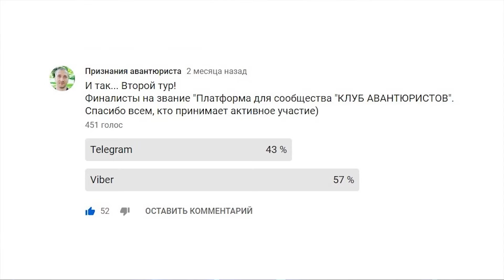АВАНТЮРИСТ - ЭТО... / "КЛУБ АВАНТЮРИСТОВ"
Кто такой АВАНТЮРИСТ?
Открытие "Клуба авантюристов"!

Если вы считаете, что мой труд достоин вознаграждения, то можете помочь финансово этому каналу на его развитие:

PrivatBank Ukraine UAH - 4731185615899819  Mykola Borutskyi

Всем благодарен за поддержку проекта!

Для бесплатного перевода введите инвайт-код: 7e680f

код приглашения для получения бонуса - best10
или